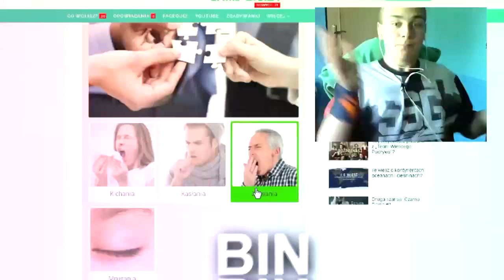"BE BE BĘDZIE MINECRAFT" (RMX BY ROXTES) | Jedyy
Dzięki za 14462 widzów !! Jesteście świetni!
Zostaw like i suba a mnie bardzo zmotywujesz ;3
♦Mój nick w MC ►Johnny0122
♦Skype ►licznykoks .

♦Dzięki za przeczytanie ! PJONA !